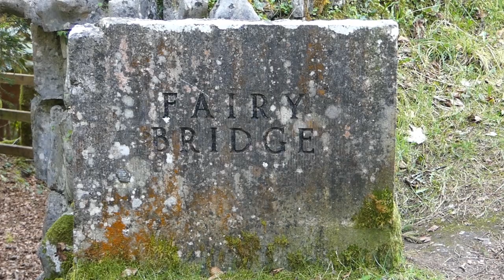2022-03-23 Ellie's Walk - Lough Key Forest Park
Ellie the Irish Softcoated Wheaten Terrier takes a walk in the park at Lough Key, Co. Roscommon and visits the Fairy Bridge and an avenue of ancient cedar trees.